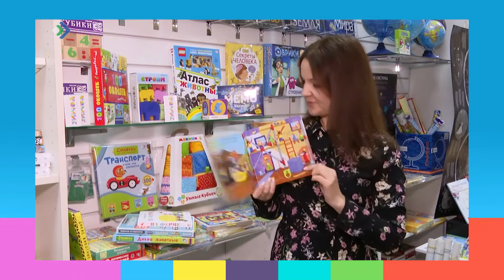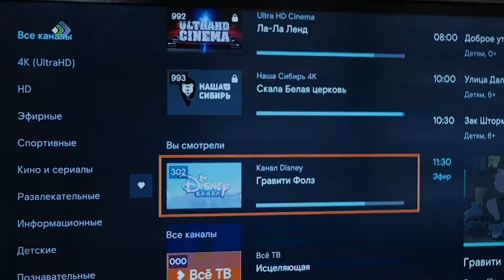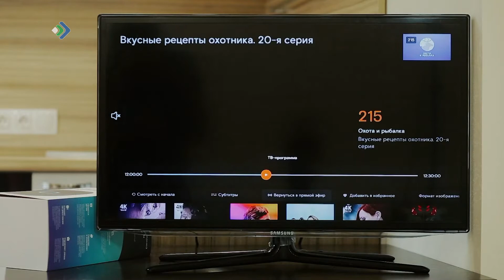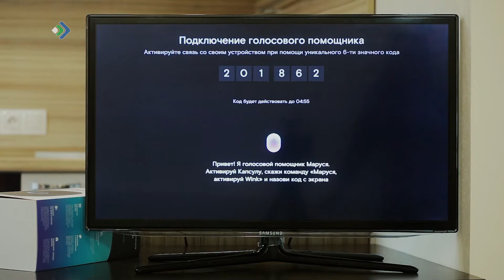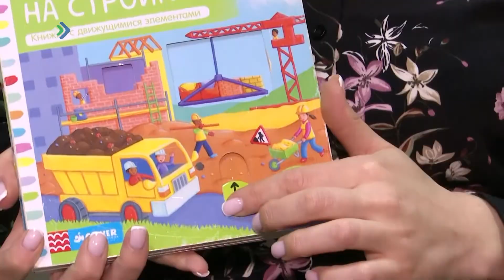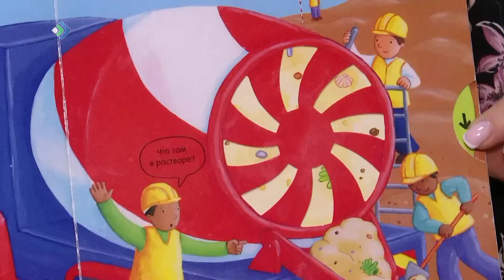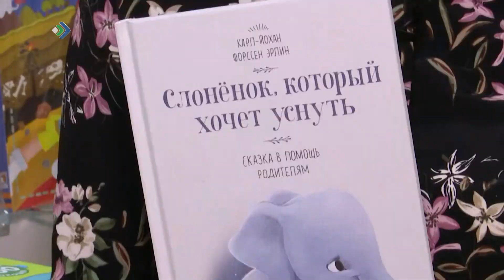Студия 11. 22.12.20